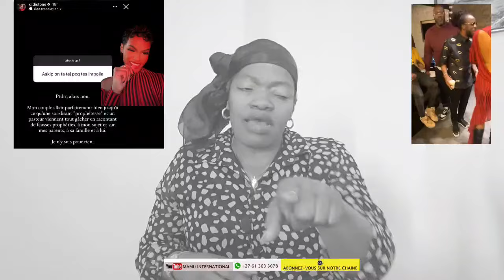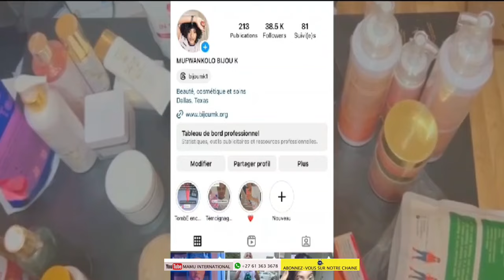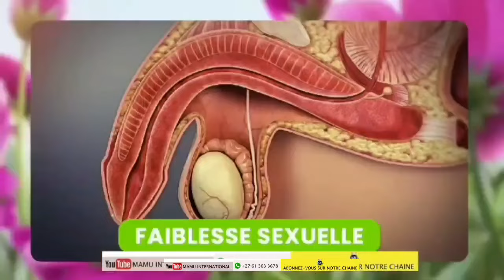Oh Didistone 👉botala prophetesse na Pasteur ndenge babomi libala ya didistone👉botala Denis lessie